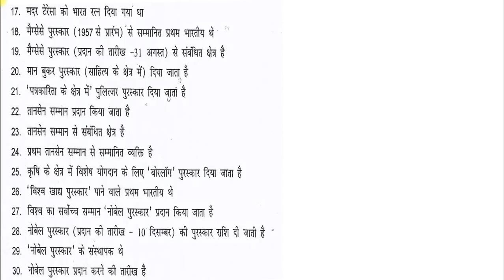Gk Awards Questions 17 To30 1